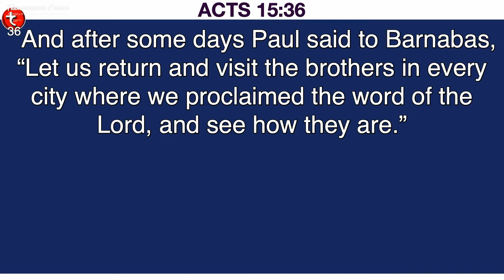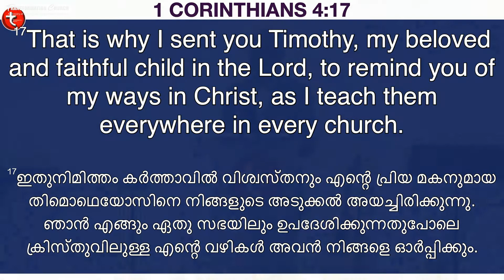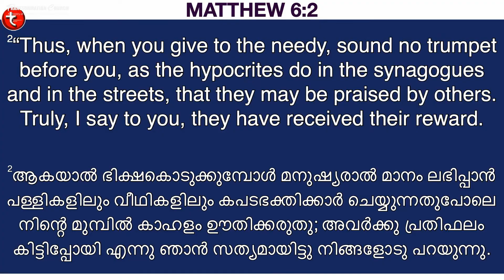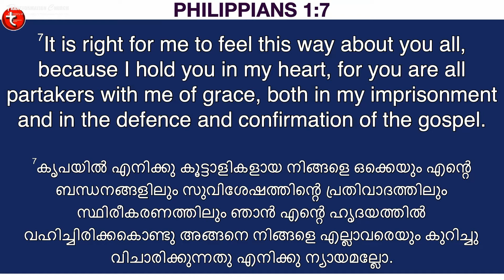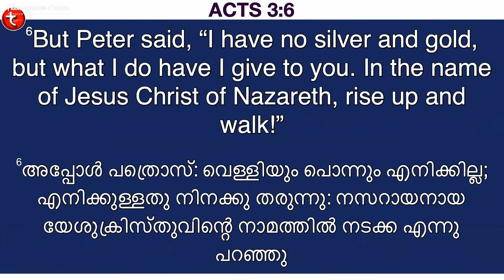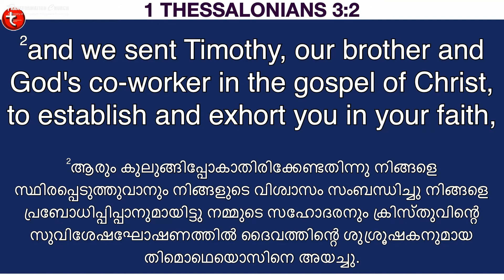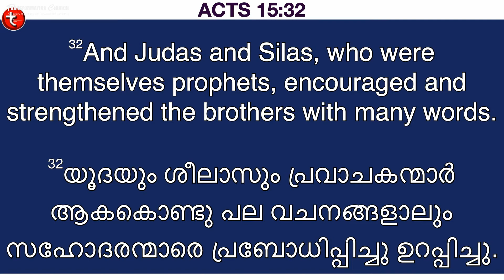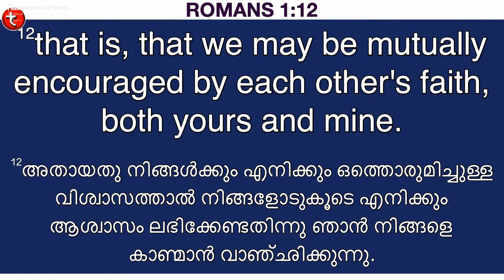Strengthening The Churches Through Suffering | Dr V J Samkutty | Thursday 1st September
HALF YEAR FASTING PRAYER - DAY 4, EVENING SESSION
Watch as V J Samkutty continues on the topic "Continue in faith"